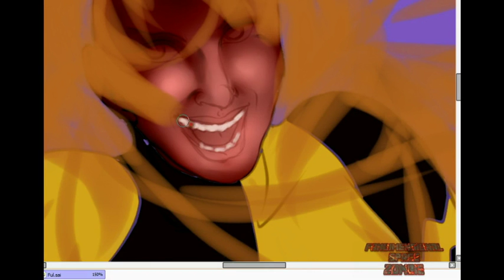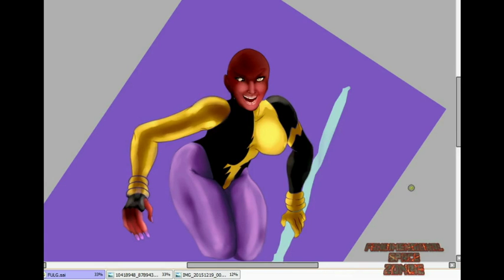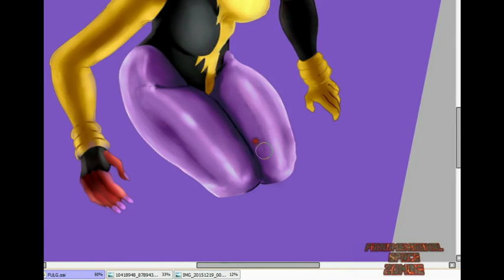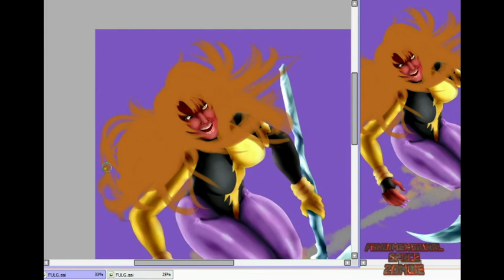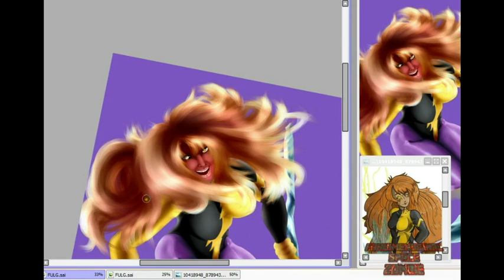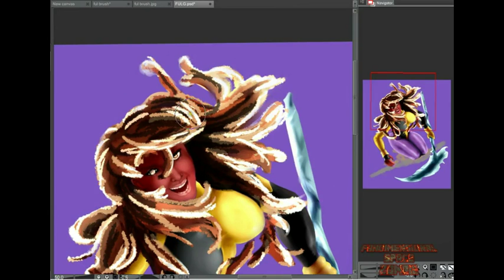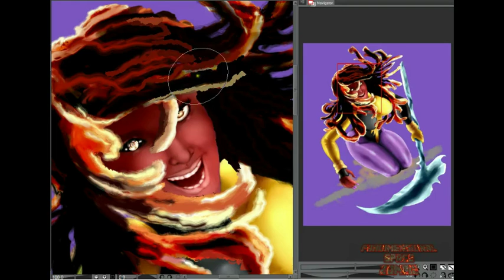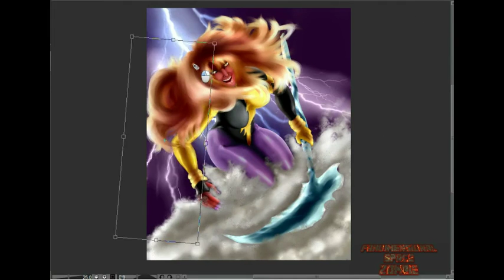Sienna Fulgurite! Gemsona![PaintTool Sai and Manga Studio 5 Speedpaint]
Sienna Fulgurite!

Hey There! Here`s my Gemsona … Sienna Fulgurite!

She`s a Quratz. Her gem is in her right eye.
She can manifest pieces of electrically charged glass! Her main weapon is a scythe made up of glass as well!.
Her outfit is very simple…The top part is a black leotard with a giant lightning symbol that runs down the middle.  Her bottoms are light purple tights. On her wrist and ankles are golden braces.
She doesn’t wear shoes lolz!

Educate yo selves ...!

Music Please! :
Faster Blaster- Undead Corporation

PandimensionalSpaceZombie